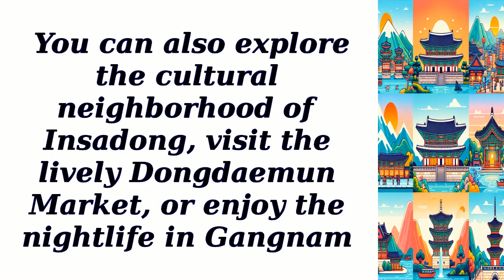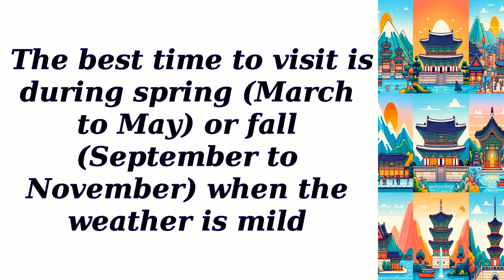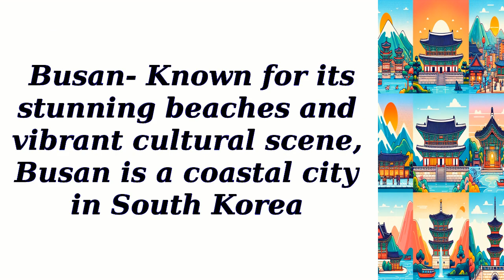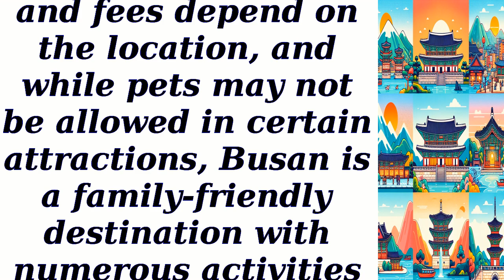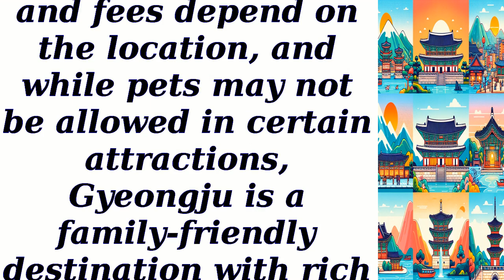All best places to visit in South Korea